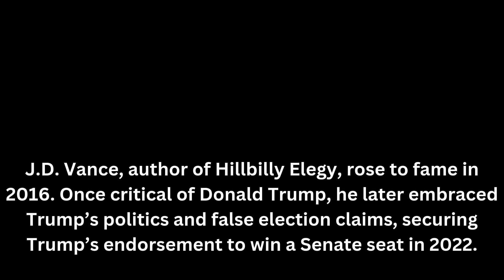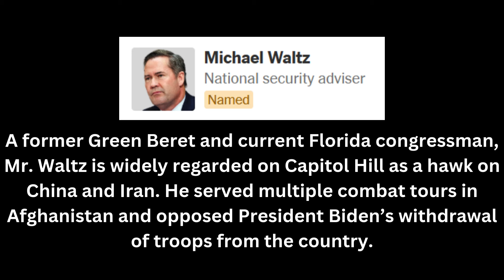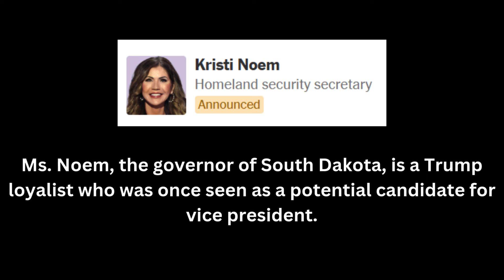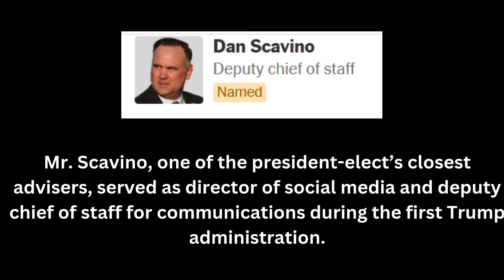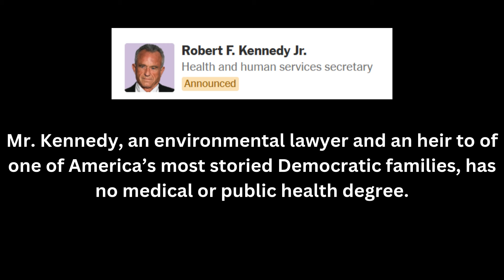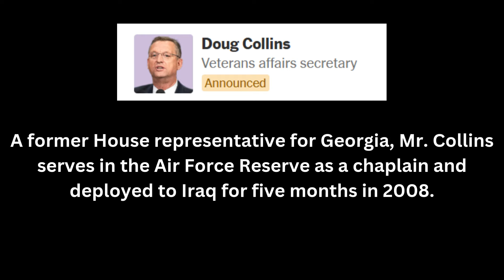TRUMP'S Top 5 Cabinet Picks EXPOSED!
In this video, we delve into president elect Donald Trump's cabinet and staff nominations. From key appointments in the White House to major cabinet positions, we explore the individuals who will shape U.S. policy and governance.

Learn about their roles, responsibilities, and the impact of their work on the administration's agenda. We also discuss the confirmation process and some of the controversies surrounding these nominations.

If you're interested in U.S. politics and leadership, this video provides a comprehensive overview of one of the most talked-about administrations in recent history.